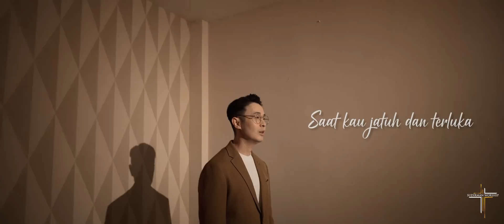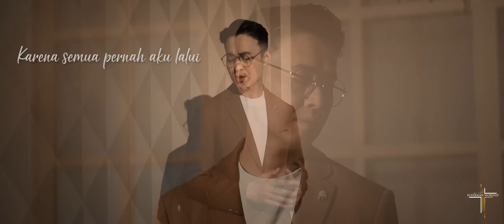Tak Pernah Sendiri - Wawan Yap (Official Video)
(VERSE 1)
Saat kau jatuh dan terluka
Hidup hampa kau rasa
Jangan pernah takut
Dan menyerah
Karna Aku pernah merasakanya

(VERSE 2)
Saat kau sendiri menanti
Harapan yang tak pasti
Janganlah kau bimbang menjalani
Karna semua pernah Aku lalui

(CHORUS)
Buluh yang patah terkulai
Takkan pernah dipatahkan
Sumbu yang pudar nyalanya
Takkan pernah dipadamkan
Sadarilah bahwa kau takkan pernah sendiri
Ada Yesus yang selalu peduli

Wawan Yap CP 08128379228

Composed by Yordan Kurniawan
Produced by Ryan Hadiutomo and Wawan Yap
Mixing and Mastering by @WieSiong
Video by @Felix Binamin

Special Thanks to King Foto